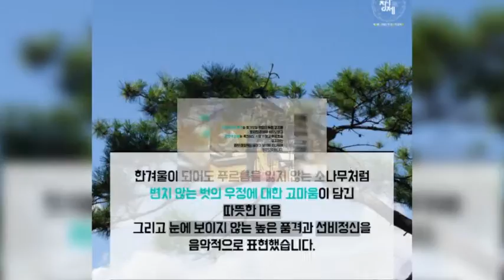[제8회 아창제 국악부문 복습하기] 강순미 작곡가 편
강순미 아쟁협주곡 '세한 그 푸르름'

이 곡은 추사 김정희가 그린 '세한도'에 깃든 그의 감정과
정신세계에서 영감을 얻었다고 하는데요.
산조아쟁에 김상훈 서울시국악관현악단 아쟁수석께서
무대를 빛내주셨습니다.

그 멋진 무대를 함께 감상하실까요?